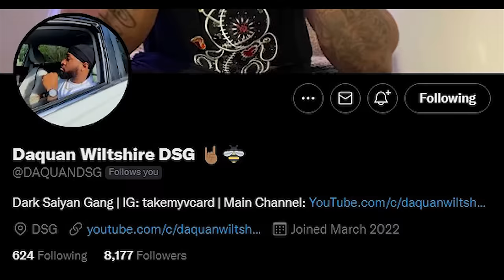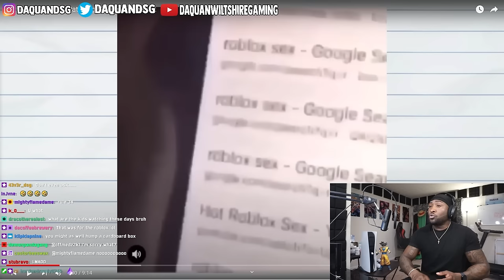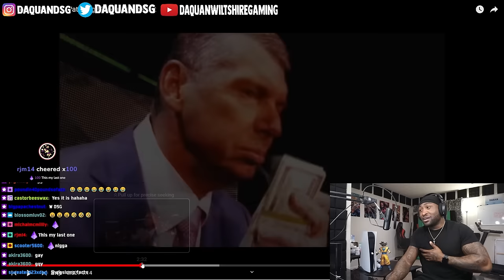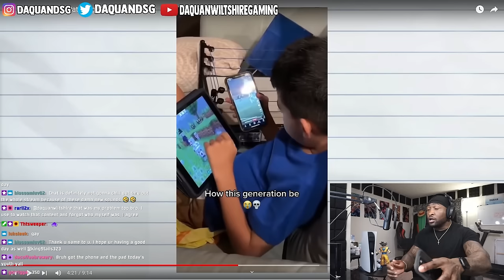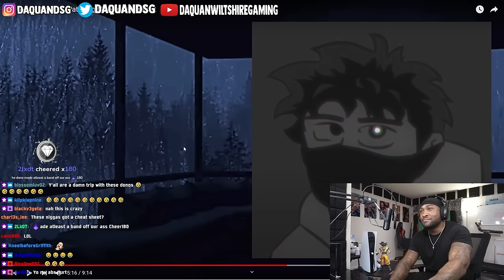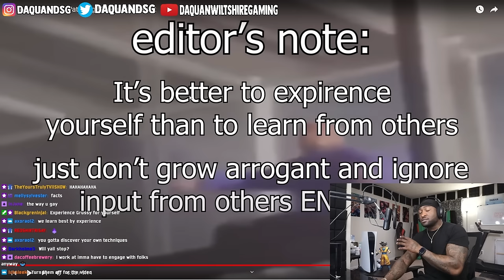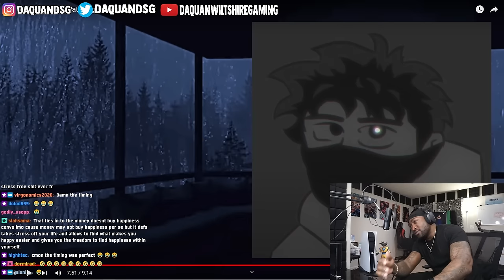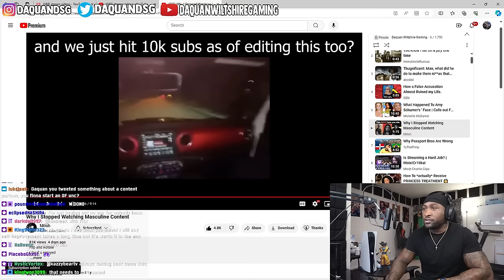WHY I STOPPED WATCHING RED PILL CONTENT REACTION